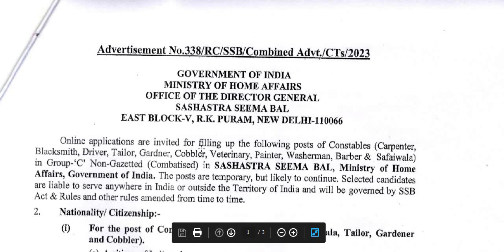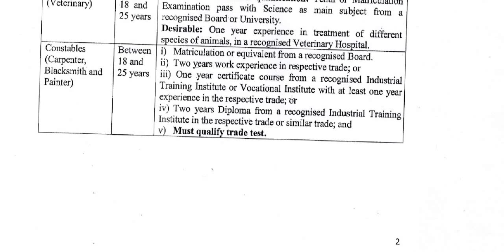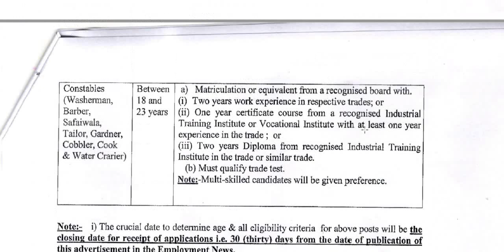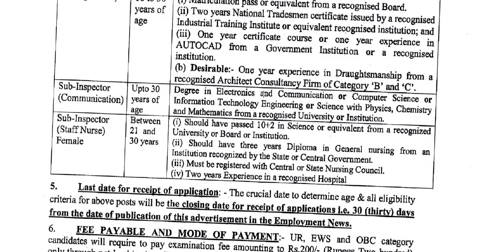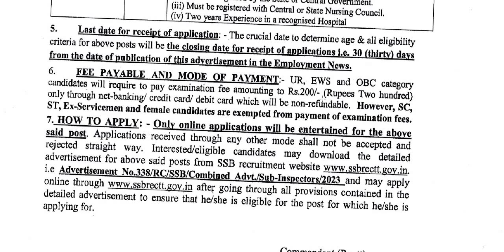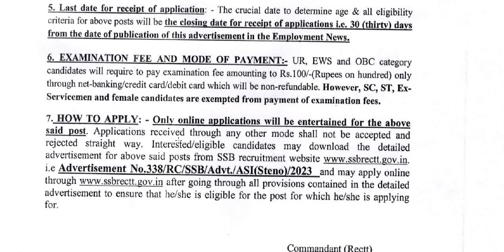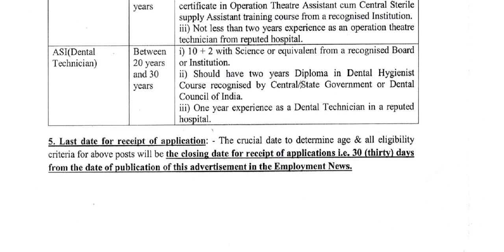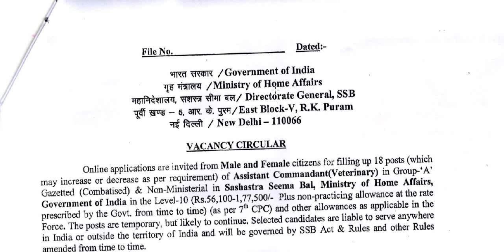ಸಶಸ್ತ್ರ ಸೀಮಾ ಬಲದಲ್ಲಿ ಭರ್ಜರಿ ನೇಮಕಾತಿ || ವಿದ್ಯಾರ್ಹತೆ :SSLC to Degree || Classic Job Junction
Classic Education
Dharwad